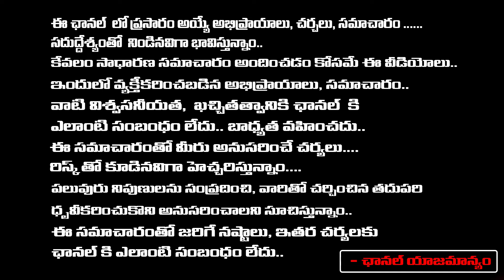Rayapati Aruna Reveals Secrets Of Janasena Party | Pawan Kalyan | Red Tv